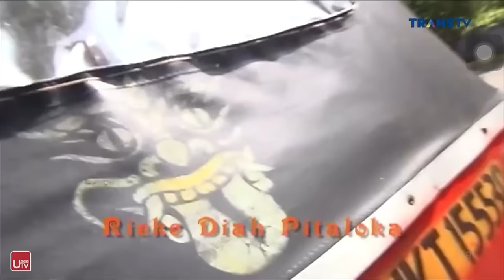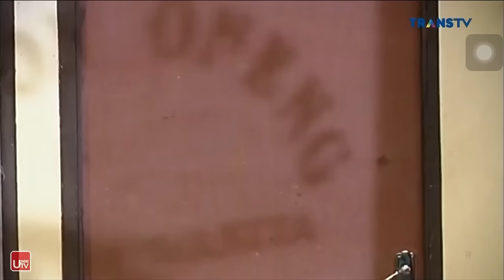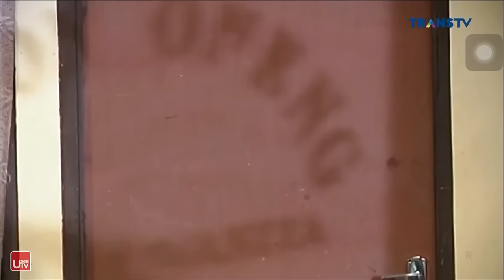276. Bajaj Bajuri: Menebar Gosip Memang Sip